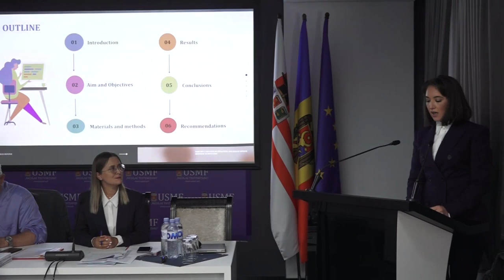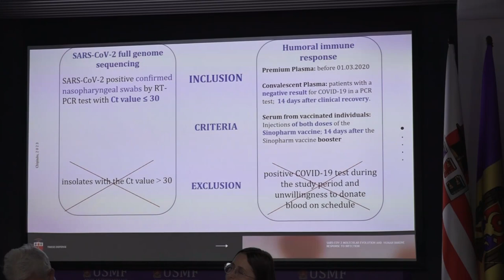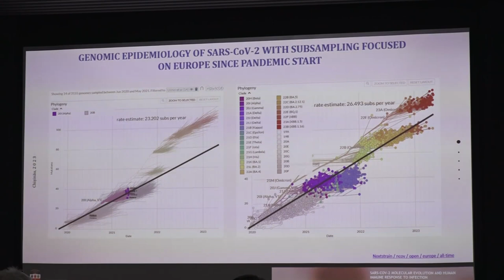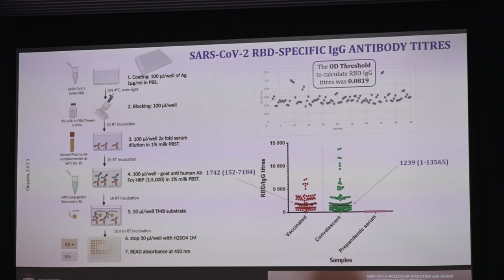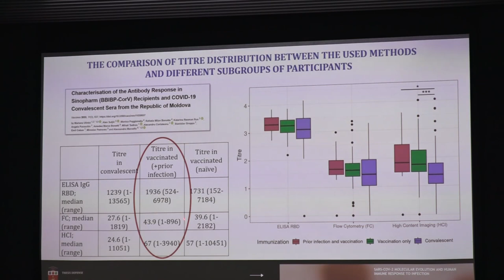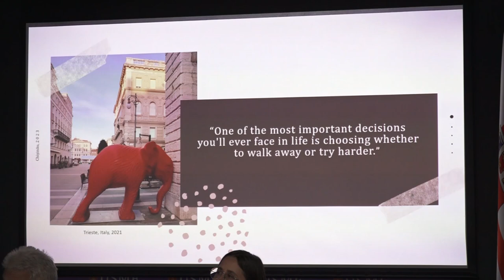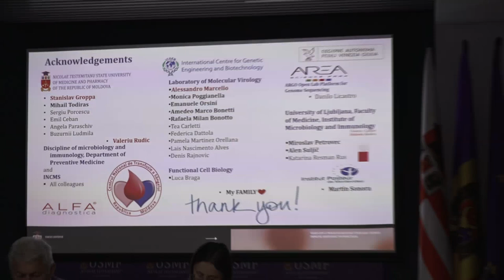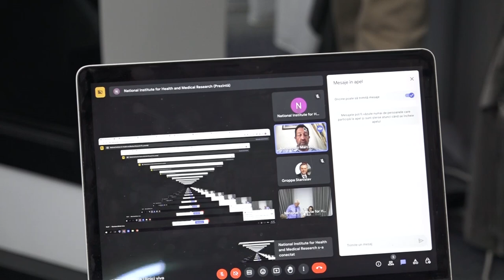24.08.2023, 14:00 | Susţinerea Tezei de Doctor în Știinţe medicale - ULINICI Mariana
Susţinerea tezei de doctor cu tema:
"Evoluția moleculară a SARS-CoV-2 și răspunsul imun uman la infecție”, va avea loc la 24 august 2023, ora 14:00, în incinta USMF ”Nicolae Testemițanu”, bd. Ștefan cel Mare și Sfânt, 165, biroul 205, în ședința Comisiei de susținere publică a tezei de doctorat, aprobată prin decizia Consiliului Științific al Consorțiului din 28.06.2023 (proces verbal nr.12).

Teza a fost elaborată la Departamentul Medicină Preventivă, Disciplina de microbiologie și
imunologie a Universității de Stat de Medicină și Farmacie ”Nicolae Testemițanu” și Laboratorul de Virusologie Moleculară, ICGEB, or. Trieste, Italia

Conducător științific:
Rudic Valeriu, dr. hab. șt. biol., prof. univ., academician al AȘM, Om Emerit

Conducător prin co-tutelă:
Marcello Alessandro, PhD

Membrii comisiei de îndrumare:
Vorojbit Valentina, dr. șt. med. Pogianella Monica, PhD
Petrovec Miroslav, dr. șt. med., prof.univ.

Componența Comisiei de susținere publică a tezei de doctorat:

Președinte:
Holban Tiberiu, dr. hab. șt. med., prof. univ. Membrii:
Spătaru Diana, dr. șt. med., conf. univ. Rudic Valeriu, dr. hab. șt. biol., prof. univ., acad. al AȘM
Marcello Alessandro, Ph.D., lider de grup, ICGEB, or. Trieste, Italia

Referenți oficiali:
Petrovec Miroslav, dr. șt. med., prof. univ., Universitatea din Ljubljana, Slovenia
Bălan Greta, dr. hab. șt. med., conf. univ. Burduniuc Olga, dr. șt. med., conf.